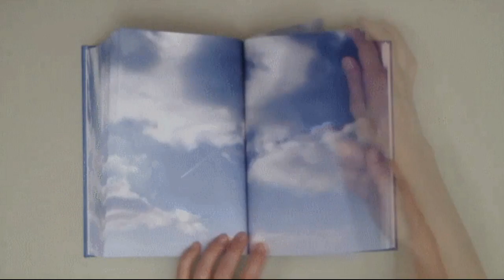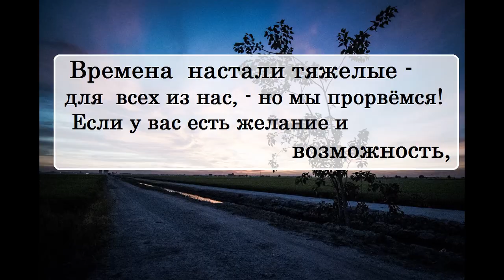Евгений Жаринов про необходимость чтения книг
ЕвгенийЖаринов про необходимость чтения книг

🔹➤✉ merekon@mail. ru